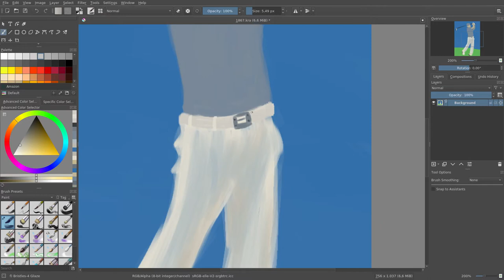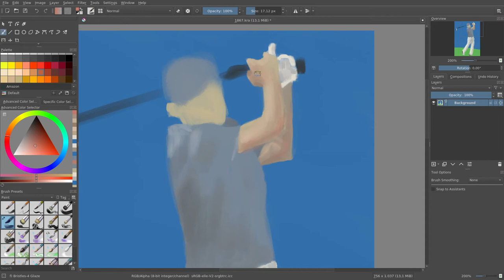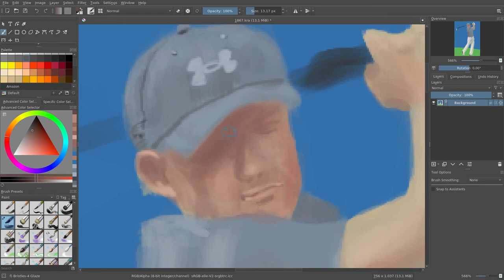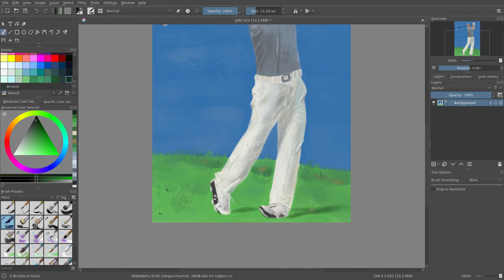Speed painting #10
Digital painting in Krita + Huion

JAB-2020